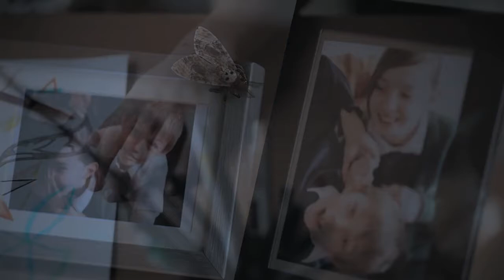The Maccabees - Young Lions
"Who flies afar from the sphere of our sorrow is here today and here tomorrow"
-James Thurber

Director | Peter Szewczyk

Co-Producers | Peter Szewczyk, Jacqui Adams
Production Company | Light + Mathematics
Director of Photography | Peter Szewczyk
Camera Operator | Joao Montenegro
Featuring | Thomas and Charlotte Adams